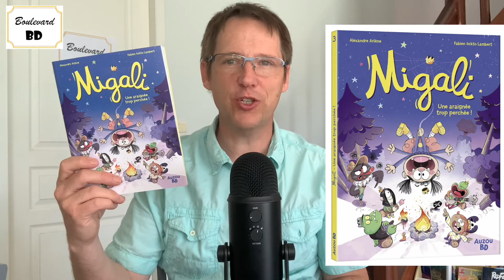Migali 3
Migali part en colonie au Camp Royal ! Elle ne part pas toute seule. Son chat Mille-pattes l’accompagne. Il faut aussi lui préparer son sac à dos. Les dernières affaires réglées, comme le rangement de la chambre, ou presque, et le câlin des familles, voilà qu’il est déjà l’heure de prendre le bus et de retrouver tous ses amis. Il y a Lucile; il y a Gredin. Mais il n’y a pas qu’eux. Sont aussi présents tous les princes et princesses des dix Royaumes : Azzo, le prince des Ténèbres, Vera du royaume des Marais, Corentin, le pro du dessin, Orson, le prince des Neiges, et… Oh non… Rex-Emilien vient aussi. Il est bête comme ses pieds. Les vacances au Camp Royal ne vont pas être de tout repos. Entre l’arbre d’or, le rocher du diable, le marécage, les galeries souterraines et un volcan prêt à exploser, nos amis ne vont pas s’ennuyer. Ah, ça, non ! Et nous non plus !

Laurent Lafourcade

Série : Migali

Tome : 3 – Une araignée trop perchée !

Genre : Humour arachnide

Scénario : Alexandre Arlène

Dessins & Couleurs : Fabien Öckto Lambert

Éditeur : Auzou BD

Nombre de pages : 104

Prix : 10,95 €

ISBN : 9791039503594